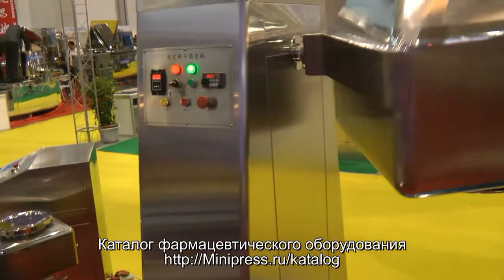👍Конусный миксер смеситель порошков фармацевтический Minipress.ru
оборудование для смешивания различных порошков. Мы более 15 лет оказываем нашим клиентам помощь в выборе, поставке, наладке автоматических миксеров порошка! Вы в поиске надежного поставщика смешивающего оборудования? Мы предоставим вам лучший сервис 24/7. Мы имеем в ассортименте смесители пьяная бочка, V-образный миксер, 3D миксер порошка, лопастные миксеры.

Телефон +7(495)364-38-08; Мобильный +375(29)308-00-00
Россия, Москва

БОЛЬШОЙ ВЫБОР МИКСЕРОВ ПОРОШКА
Постоянно обновляемый каталог смесителей с фотографиями, описаниями, видео и ценами.
Вы общаетесь по всем вопросам, с момента первой консультации и до получения оборудования, с одним специалистом.
Имеем обширные связи в фармацевтической среде, найдем любого специалиста, поможем с освоением оборудования и технологий.
ОБСУЖДЕНИЕ ВАШИХ ИДЕЙ ПО ПЕРЕМЕШИВАНИЮ ПОРОШКОВ
Поможем в подборе модели миксера. Большой опыт в качественном смешивания порошков в смесь. Ценные советы.

СМЕСИТЕЛИ ПОРОШКОВ
Мы поставили перед собой задачу, помогать нашим клиентам в поисках эффективных миксеров порошков. Многолетний опыт подобной деятельности показывает, что многие клиенты сталкиваются, в первую очередь, с непониманием технологического процесса. Покупка и выбор смесителя порошка осуществляется после подробного обсуждения задачи, консультацией с производителем оборудования, изучением свойств порошков и их пропорций в смеси.

Оборудование для смешивания порошков фармацевтической продукции.
Оборудование для смешивания порошков пищевой продукции.
Оборудование для смешивания порошков химической продукции.
Оборудование для смешивания порошков косметической продукции.